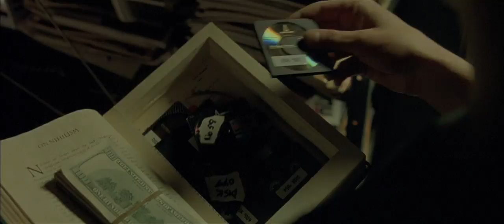The Matrix [Knock Knock] [HD] 1999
Set in the futuristic 21st century, this action thriller tells of a race of vast and powerful computers who rule the Earth, using human beings as their energy source. When computer hacker Neo discovers that his seemingly normal life is nothing but an illusion, he opts to fight back.

Dirctors: Andy Wachowski, Larry Wachowski
Genre: Action and Adventure
Actors: Keanu Reeves, Laurence Fishbourne,
Carrie-Anne Moss